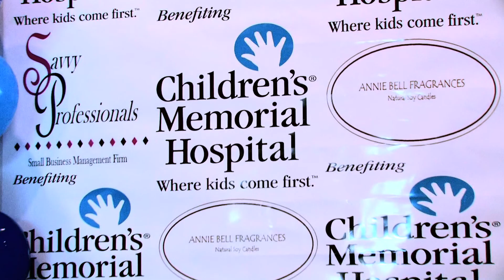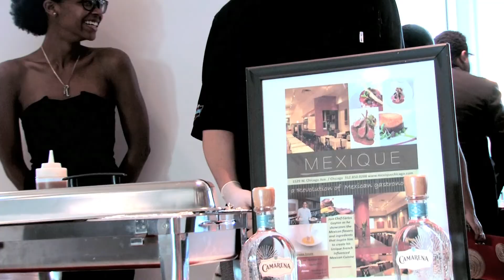children's memorial video final